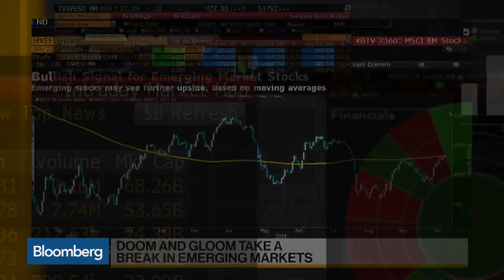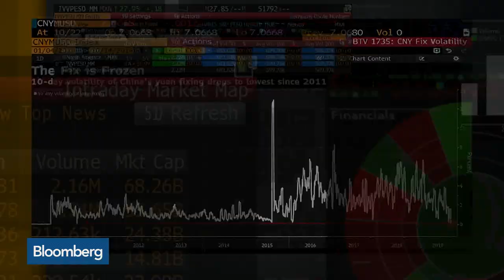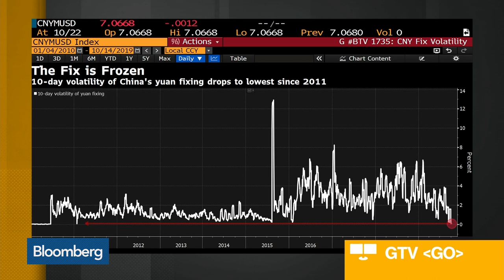Newton Investment’s Waistell Likes China Tech and Education Sectors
Oct.22 -- Naomi Waistell, portfolio manager at Newton Investment Management, discusses the optimism in emerging markets and where she’s finding opportunity. She speaks on “Bloomberg Daybreak: Asia.”